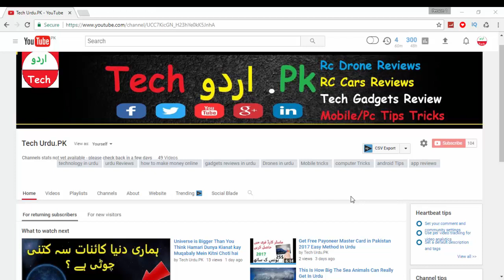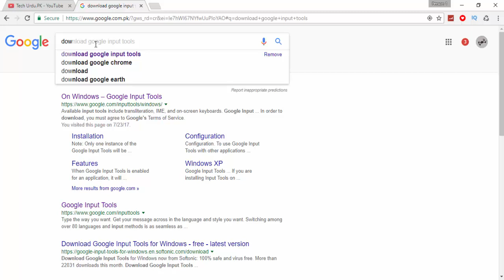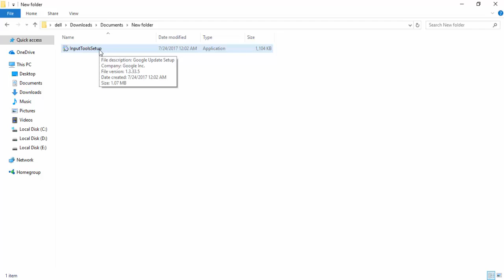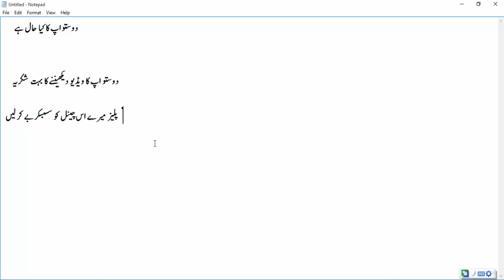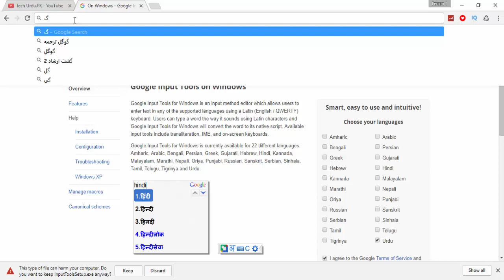Write Urdu In Facebook Instagram Or any Social Media Without Any Software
hy friends in this video i have explained the very simple method of  writing urdu in any social media specially  google and Facebook  and Instagram you can easily  write urdu professionally any where you want simply so i hope you enjoy the video if you did